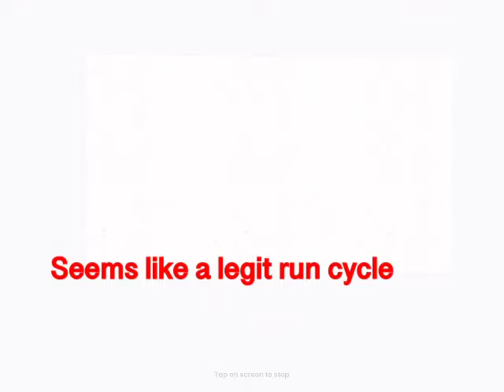Some weird wips